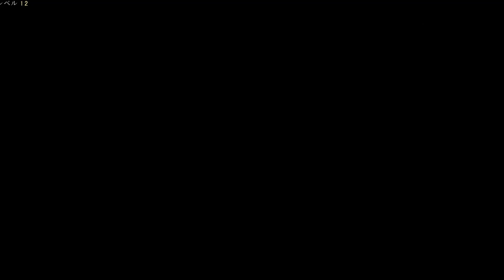【THE DEVIL WITHIN SATGAT】第5回 謎の少女を追って じっくり気分転換 デビルウイズインサットガット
イチュンを追って研究所を探索です。
そこで破壊された都市で出会った少女も見つけます。

なんかまだ背景が分かりませんが、一緒に来てもいい気もするんですが。
また別行動になるようです。
しかもこっちの負担はそれなりに大きい。

ゲームの方は今回で２段ジャンプ、そして壁蹴りを手に入れてだんだん楽しくなってきました。

動画のつくりや、プレイスタイルについてもご意見いただければ幸いです。

次回：
前回：

【音声】
・VOICEVOX：春日部つむぎ、青山龍星